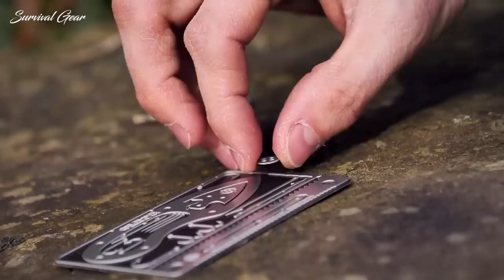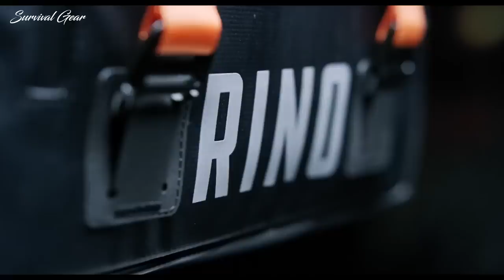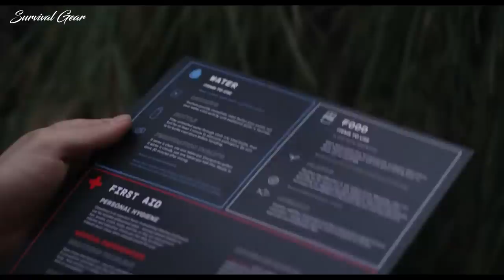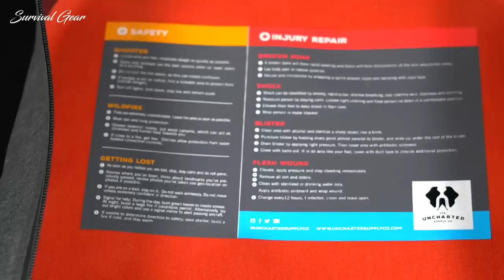7 Great New Survival & Camping Gear 2019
7 Great New Survival & Camping Gear 2019
Are you looking for the best Survival & Camping Gear of 2019? These are some of the best Survival and Camping Gear we found so far:

✅1. Best Survival Guide & Card
✅2. Caswell Morphing Karambit Knife
✅3. RINO Ready Companion Emergency Kit
✅4. OFF GRID TOOLS SURVIVAL AXE
✅5. RokPak Solar Charger
✅6. 24Seven Backpack From Uncharted Supply
✅7. Crua Koala The Hammock

Special limited offers:
✅2.Prime Student 6-month Trial
The right gear in your backpack can literally save your life. If the worst day of your life happens to be a survival situation, then you’d better be stocked with the best gear available. When it comes to the latest and greatest survival gear, it’s important to do your research and make sure you have the right tool for the job.